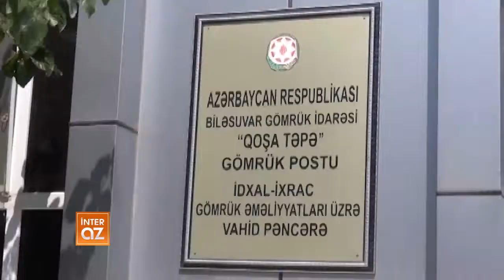Media nümayəndələri “Qoşa Təpə” gömrük postuna səfər edib